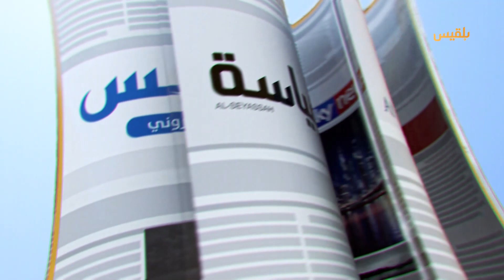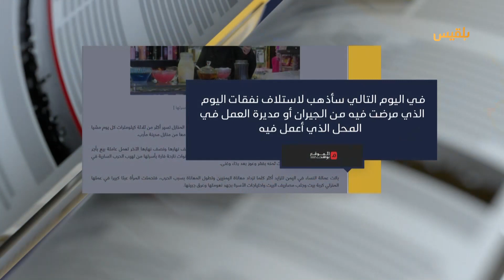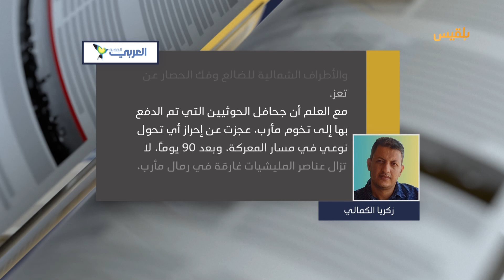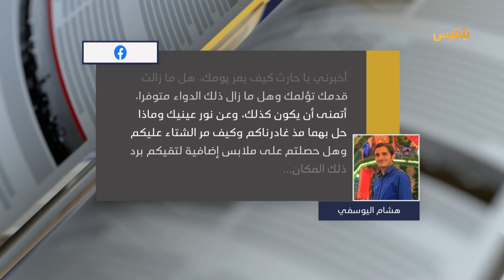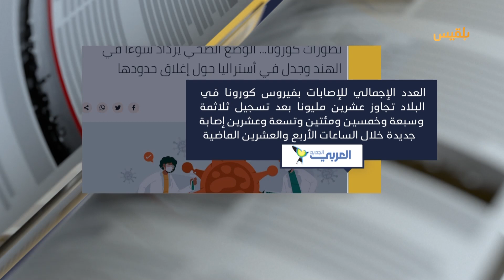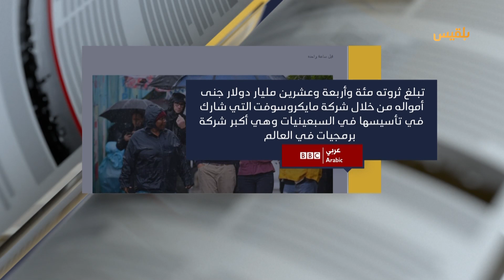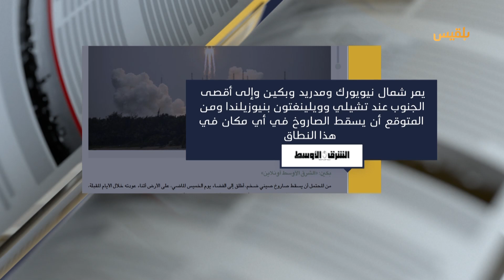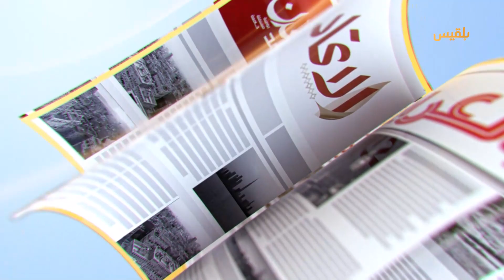كشك الصحافة | 04 - 05 - 2021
- الموقع بوست يحكي قصة :

بائعة متجولة تعمل في نهار رمضان لإعالة أسرتها

- يمن مونيتور
سفينة إماراتية بحمولة مجهولة تصل ميناء سقطرى

- الشرق الأوسط

صاروخ صيني خارج عن السيطرة يسقط على الأرض خلال أيام